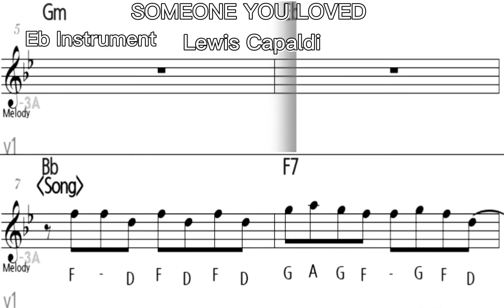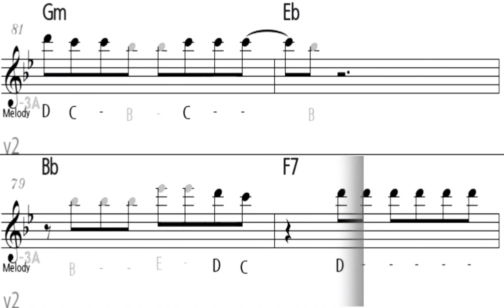SOMEONE YOU LOVED Lewis Capaldi - Eb Instrument